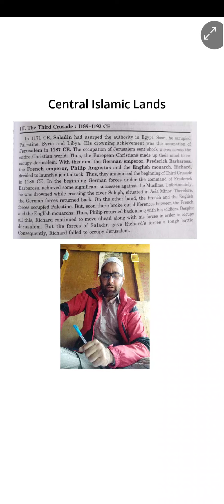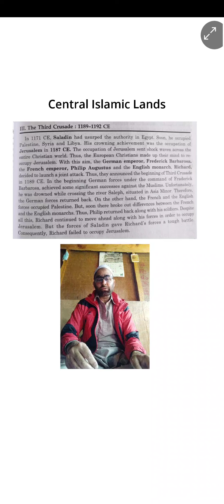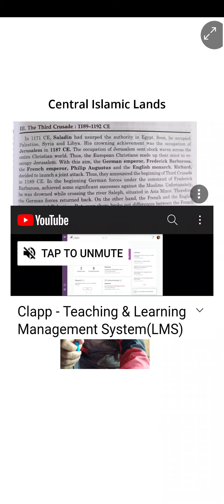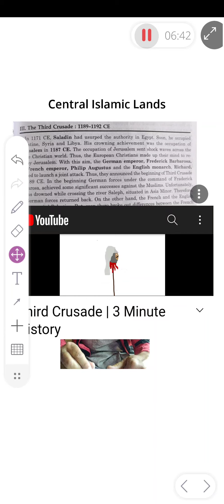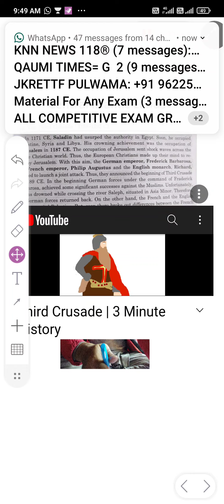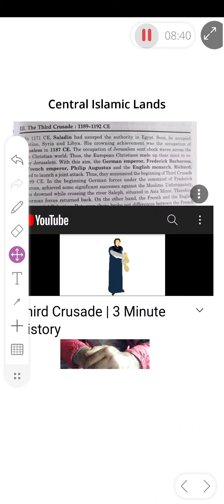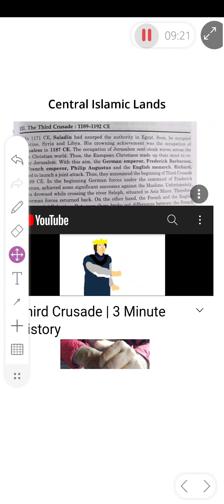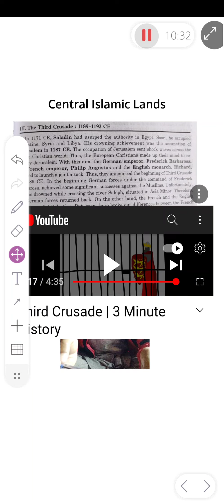11th History Topic.The Third Crusade 1189-1192CE